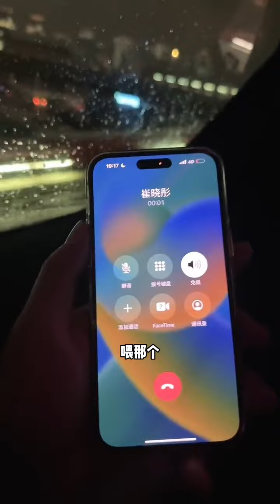不破不立，大战终于要来临了，我必定东山再起